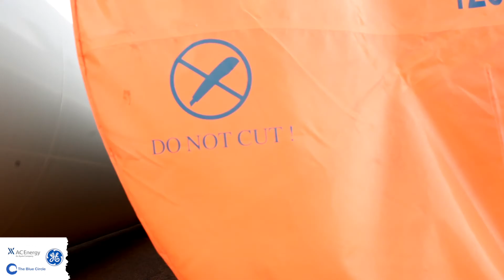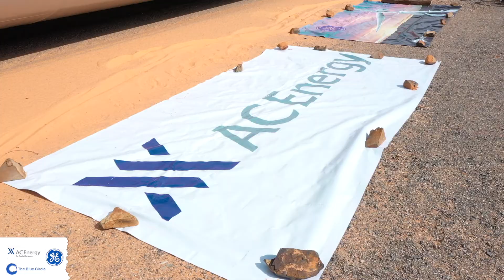Pro sportsmen are riding on bicycles near the Wind turbines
Vietnam, Mui Ne, June' 2021